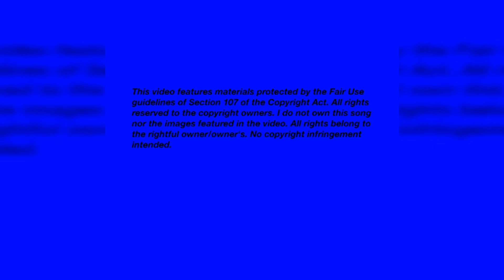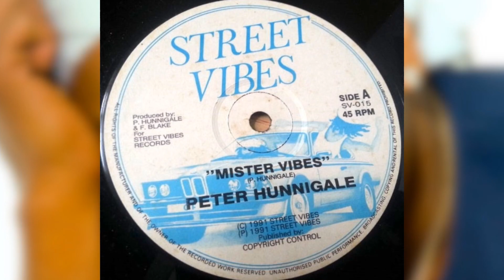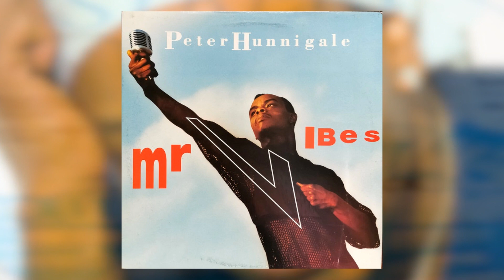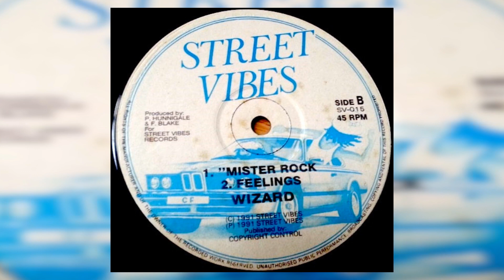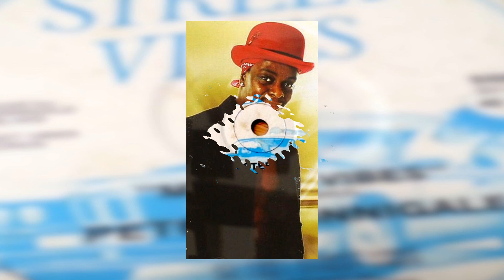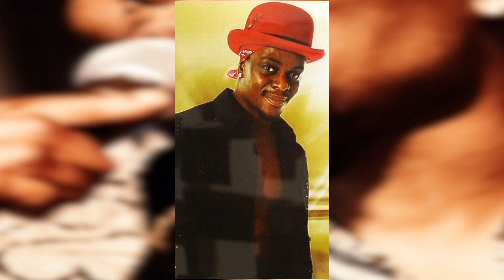Peter Hunnigale "Mister Vibes" b/w Wizard "Feelings" & "Mister Rock"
Street Vibes 12" produced by P. Hunnigale & F. Blake